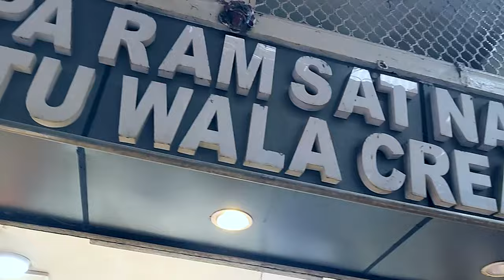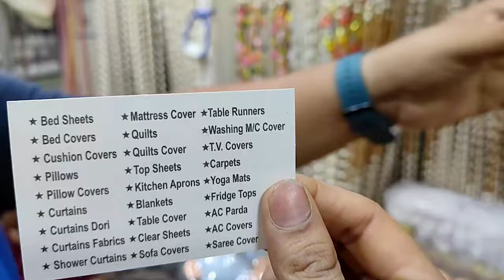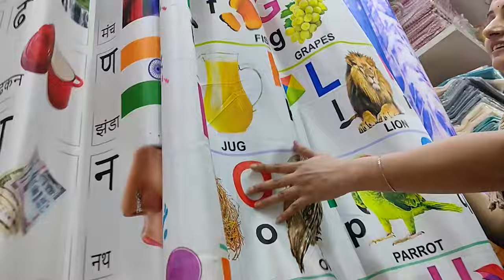Chandni chowk चाँदनी चौक की पर्दों की सबसे सस्ती मार्केट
चाँदनी चौक की पर्दों की सबसे सस्ती मार्केट
Chandni chowk curtain market _Vishnu market Cloth market

Laxmi handloom plaza
4466
Vishnu Bazar cloth market

Chandni chowk curtain,
Chandni chowk curtain market,
chandni chowk curtain shop,
chandni chowk curtains,
cloth market chandni chowk curtains,
curtain market in chandni chowk delhi,
curtains in chandni chowk,
curtain shop in chandni chowk,
curtain in chandni chowk,
chandni chowk drape saree,
best curtain market in delhi
Chandni chawok market,
Diwali Gift,
curtain wholesale market in chandni chowk,
blanket manufacturer in delhi
cotton bedsheet manufacturer in india
manufacturers of Comforter in india
bedsheet manufacturer near me
bed sheet fabric suppliers in delhi
manufacturer of bedsheets in delhi
hotel bedsheet pillow & duvet covers manufacturer in delhi
bed sheet fabric manufacturers in india
chandni chowk market delhi saree shopping,
chandni chowk market delhi lehenga with price,
chandni chowk market delhi electronics,